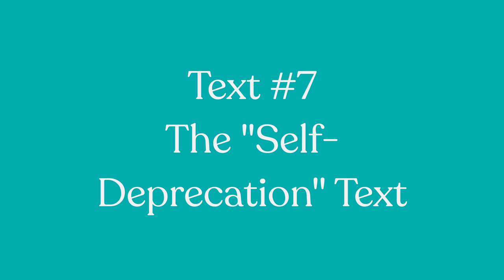Things A Guy Will Text You When He's REALLY Into You | DECODING GUY'S TEXTS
In this video, dating coach Ryan Patrick identifies 8 types of things a guy will text you when he's really into you. If you're looking to find a video for decoding guy's texts, look no further!